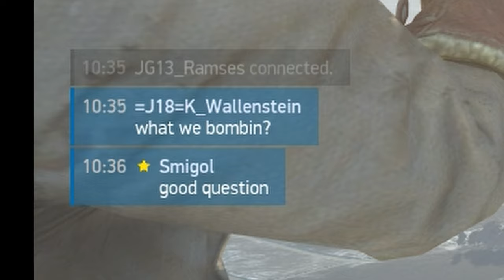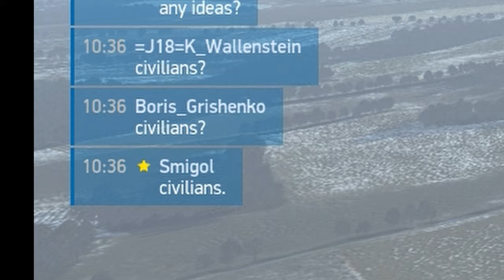Deadly 2-Seater Duo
Joystick: Thrustmaster T.16000M
Pedals from Logitech
Mouse for camera (stop asking)